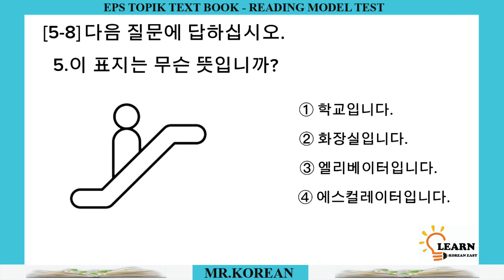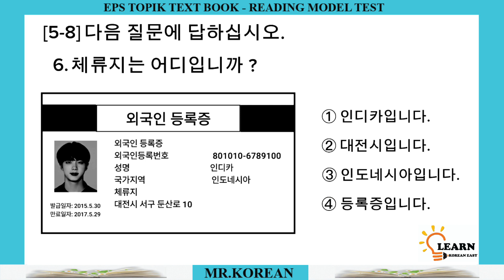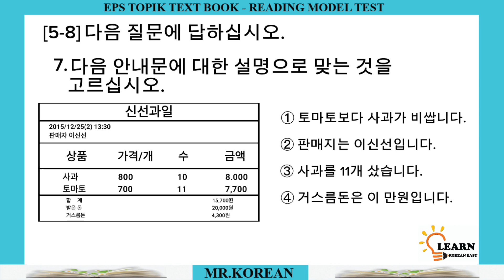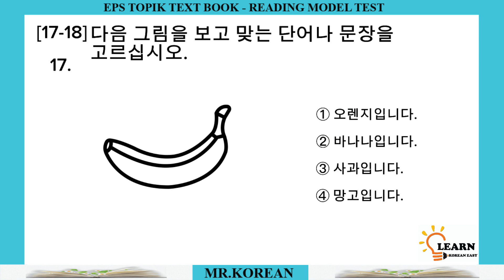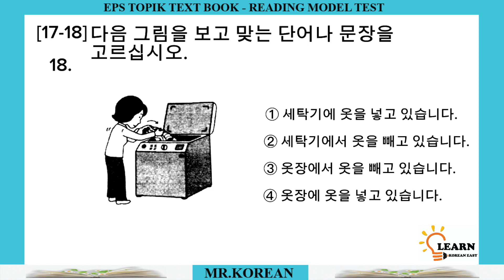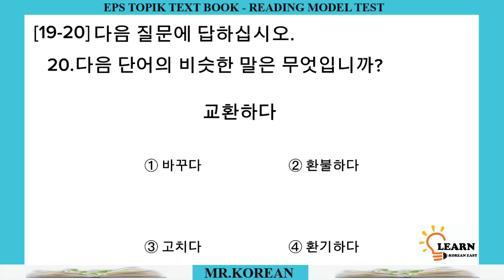EPS TOPIK Reading Test | Korean Reading Practice | EPS Language Exam | Part –83